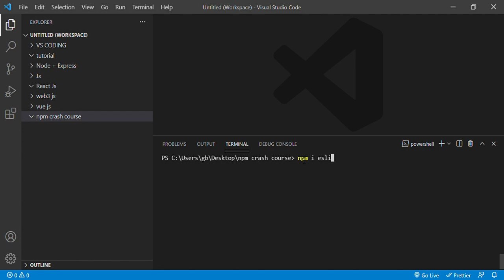npm i eslint